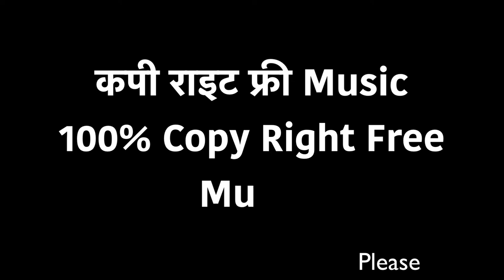कपी राइट फ्री/Copy Right Free Music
This Music is under Creatives Commons Attributes that means it is free for re-use. Enjoy with Free music.